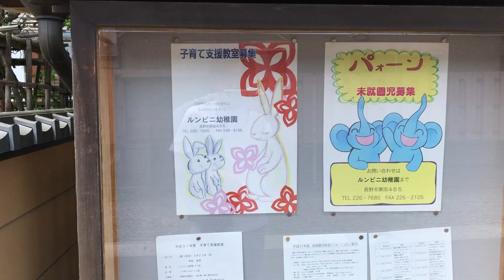General houses in japan.and general minor road